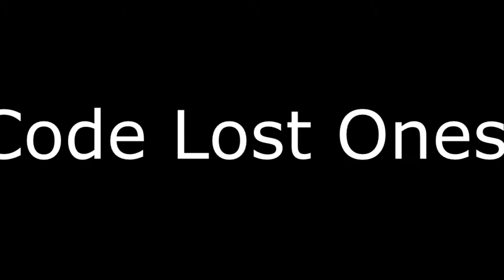code lost ones episode 20